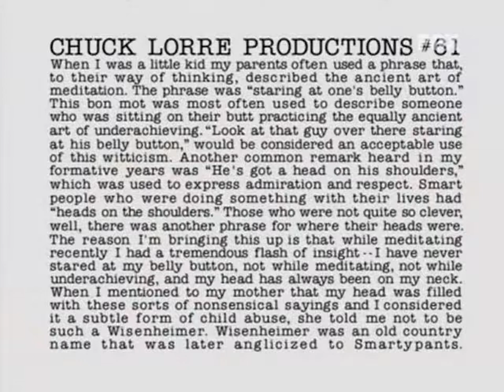Dharma & Greg 4x02 - "Love, Honor, and Ole!"